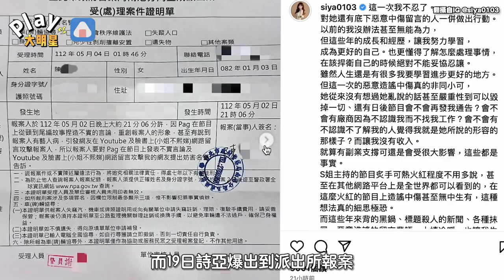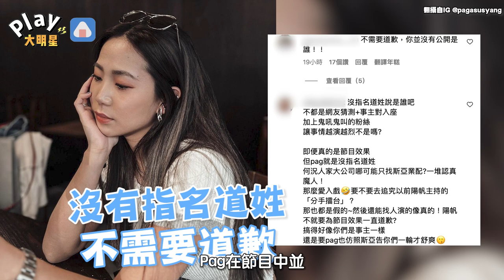詩亞遭爆「藝人病」報警不忍了《不熙娣》班底遭公審逼道歉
詩亞遭爆「藝人病」報警不忍了
《不熙娣》班底遭公審逼道歉